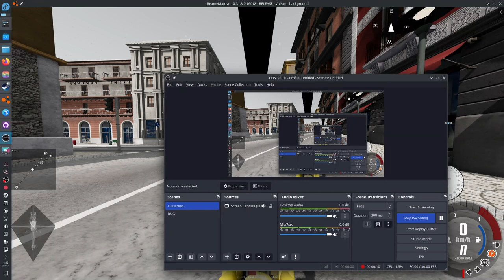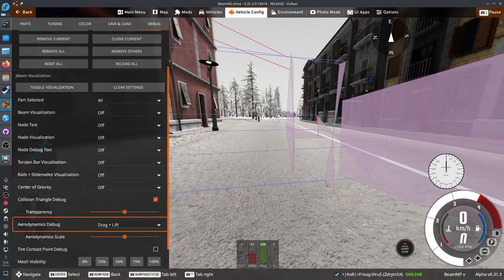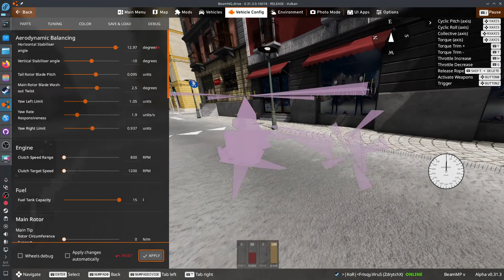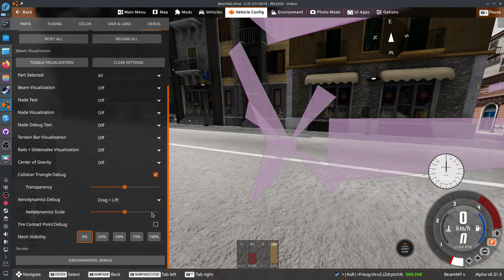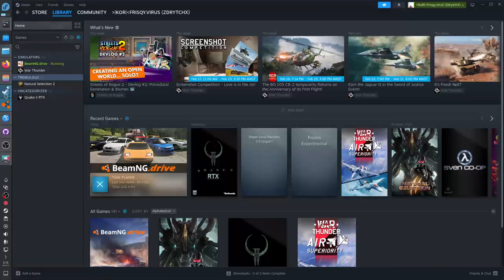Adverse Cyclic Controls - DH Super Gnat, How it works「BeamNG」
Includes a general explanation on how some of the physics in BeamNG works - Aerodynamics, fine tuning the physics and thus crash model and so on.

Other:
Cockpit Sounds (War Thunder, uses legal map/flight model data port 8111):